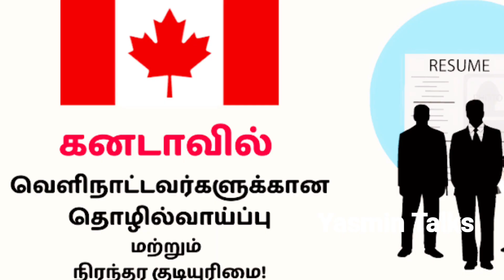வடக்கன்ஸ் வர காரணம் இதுதான்! | Yasmin Talks | North Indians | Chennai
வணக்கம்
இந்த பதிவில் வட மாநில கூலித் தொழிலாளர்கள் நம் தமிழ்நாட்டிற்கு வருகை தர காரணம் என்னவென்று விளக்கியுள்ளேன்.
அவர்களுக்கு நாம் முழு உரிமை கொடுக்கப் போவதில்லை. இருந்தாலும், அவர்களைப் போல் ஆட்கள் நம் நாட்டில் இல்லையெனில் நம் நாட்டின் உற்பத்தி வளர்ச்சி குறைந்து போக வாய்ப்பு அதிகம்.
உங்கள் கருத்துகளையும் பதிவிடலாம்.

Story         Yasmin
Anchor.     Yasmin
Editing.      Yasmin
Camera      Yasmin
All everyone support me ❤️